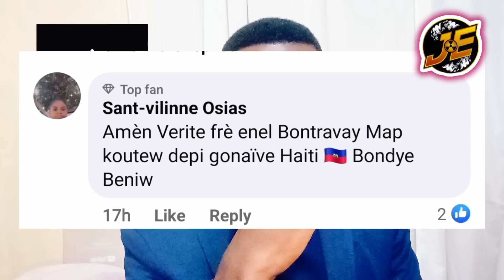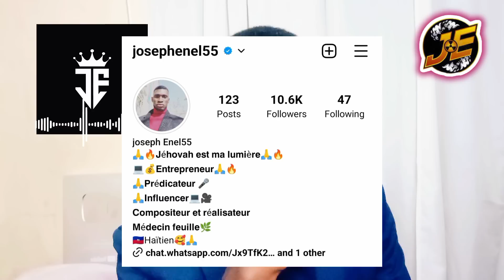5 siy ki pouve ke ou gen yon fòs spirituel sou ou sanw pa menm konnen sa